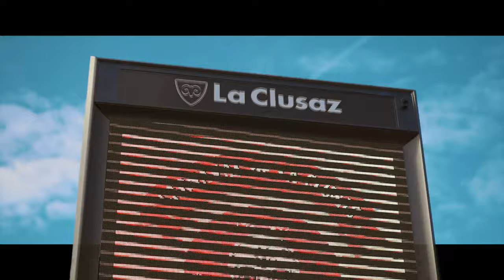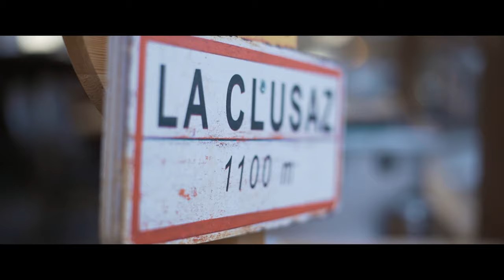JE RENCONTRE TRISTAN | VLOG SKI | WORKBODY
● INFO●

Mon programme workhard est disponible gratuitement !

● ME SUIVRE ●

● MON MATÉRIEL ●

| WORKBODY